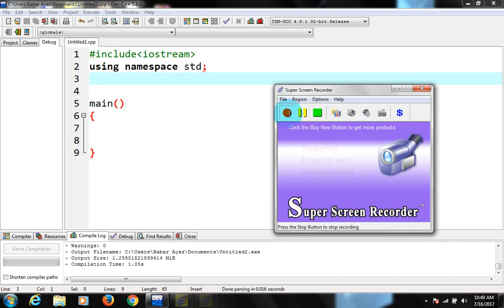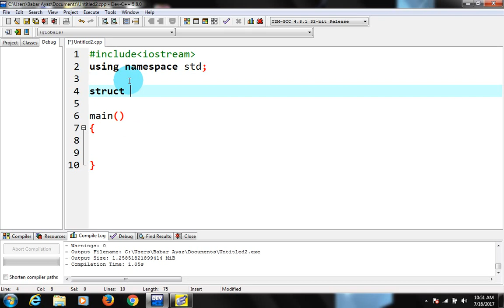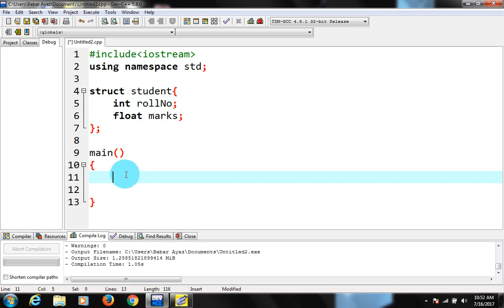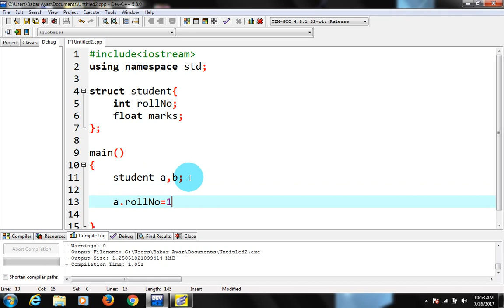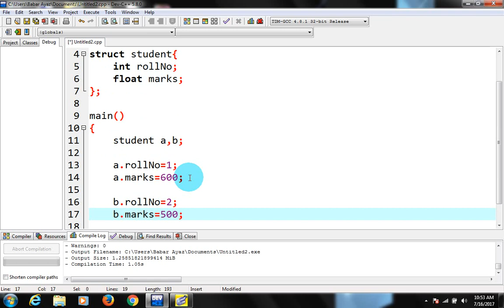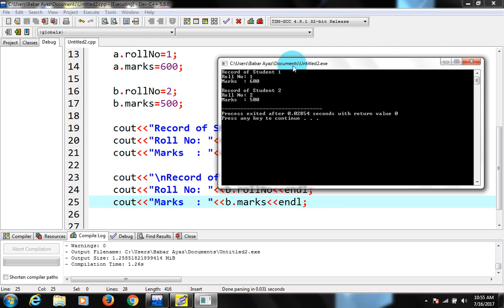introduction to Structure in c++ urdu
In this course you will learn C++ from Basic to Advance Level from Structure of the program to object oriented concepts like inheritance. etc.
define structure in c++
In this Lecture we will learn what is structure in c++, what is struct keyword, and struct keyword is used.
why structure is used, structure is base of object oriented programming,
1. Introduction to Structures in C++ | CPP Programming Video Tutorials
2. C++ Tutorial: Introduction to Struct Data Structure (Urdu/Hindi)
3. Learn about what is struct data structure in C++.